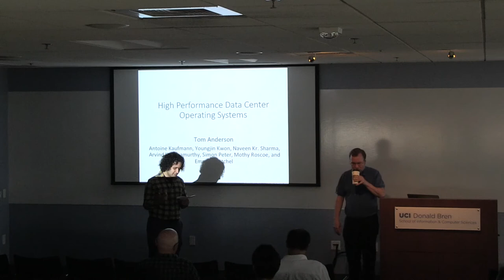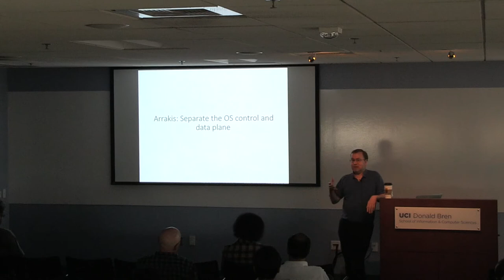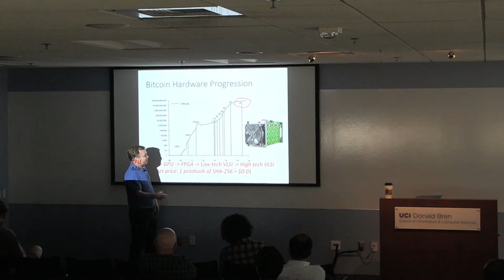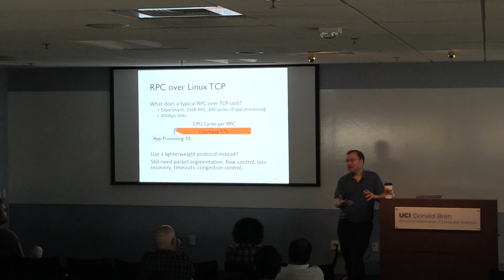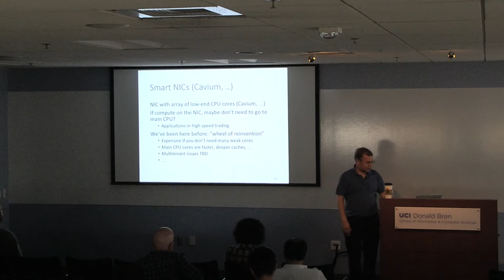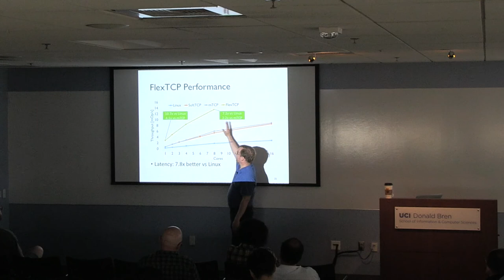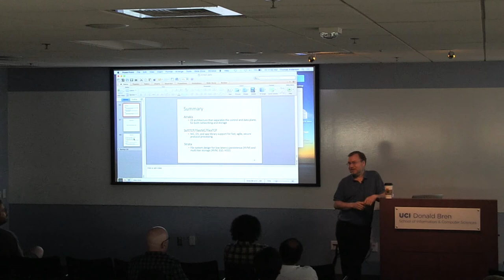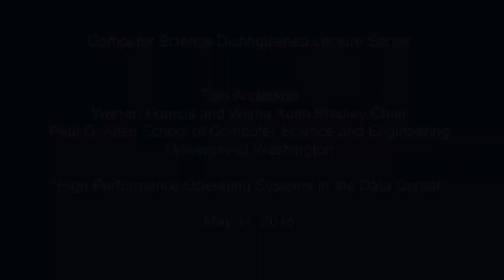High Performance Operating Systems in the Data Center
The Department of Computer Science is proud to present Distinguished Lecturer Tom Anderson, Warren Francis and Wilma Kolm Bradley Chair, Paul G. Allen School of Computer Science and Engineering, University of Washington.

Abstract: The ongoing shift of enterprise computing to the cloud provides an opportunity to rethink operating systems for this new setting. I will discuss two specific technologies, kernel bypass for high performance networking and low latency non-volatile storage, and their implications for operating system design. In each case, delivering the performance of the underlying hardware requires novel approaches to the division of labor between hardware, the operating system kernel, and the application library.

Bio: Tom Anderson is the Warren Francis and Wilma Kolm Bradley Chair in the Paul G. Allen School of Computer Science and Engineering at the University of Washington. His research interests span all aspects of building practical, robust, and efficient computer systems, including distributed systems, operating systems, computer networks, multiprocessors, and security. He is a member of the National Academy of Engineering and the American Academy of Arts and Sciences, as well as winner of the USENIX Lifetime Achievement Award, the USENIX STUG Award, the IEEE Koji Kobayashi Computer and Communications Award, the ACM SIGOPS Mark Weiser Award, and the IEEE Communications Society William R. Bennett Prize. He is also an ACM Fellow, past program chair of SIGCOMM and SOSP, and he has co-authored twenty-one award papers and one widely used undergraduate textbook.